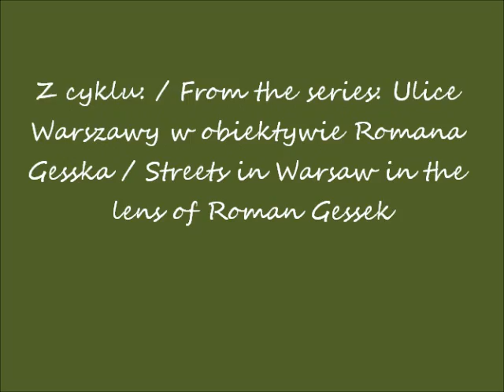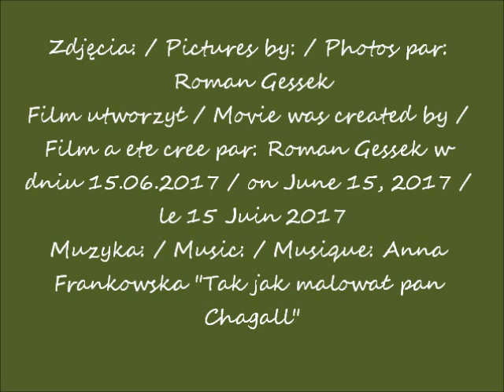2017 06 14 Warszawa ul Próżna muzyka Anna Frankowska Tak jak malowal pan Chagall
Z cyklu: / From the series: Ulice Warszawy w obiektywie Romana Gesska / Streets in Warsaw in the lens of Roman Gessek
Ulica Próżna w Warszawie / Próżna Street in Warsaw / Rue de Próżna à Varsovie
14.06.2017